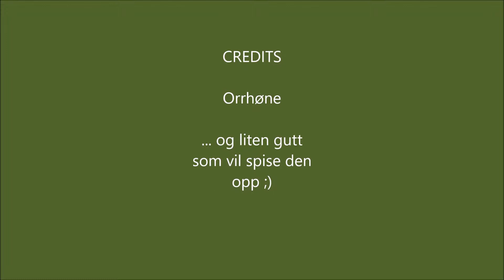Orrhøne spankulerer. A black grouse walks across a mountain road.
En liten videosnutt av en orrhøne som spankulerte rett foran bilen etter en skogstur. Filmet fra innsiden av bilen.

A small videopiece av a black grouse that walks straight in front of my car, on my way back after having a trip in the forest. Filmed from inside the car.